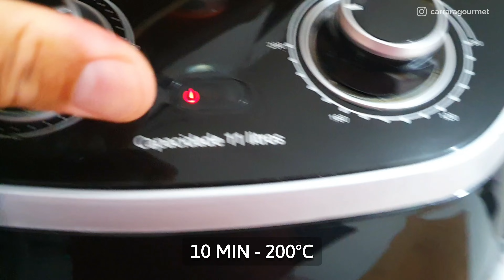Linguiça Assada na Airfryer de um jeito que você nunca viu | Receitas na Airfryer #40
Linguica com Batatas na Airfryer, receita fácil e rápida um almoço completo para fazer no dia das mães.
por: Andersonn Carrara.

Linguiça na Airfryer

INGREDIENTES:
- 2 Batatas;
- 5 linguiça toscana;
- Orégano a gosto;
- Azeite;
- Sal de parrilla (a gosto);
- Mussarela 100g
- Catupiry 100g
- 1 Tomate
- ½ Cebola
- Coentro a gosto
- 3 colheres de Maionese

MODO DE PREPARAO: Assite o vídeo até o final

Minha Airfryer: Philco 11L Owen

OBS: O tempo e a temperatura podem variar dependendo do tipo de equipamento  "AIRFRYER" você utiliza.